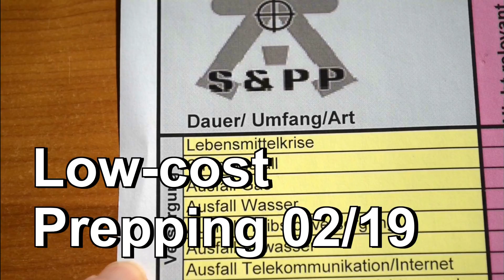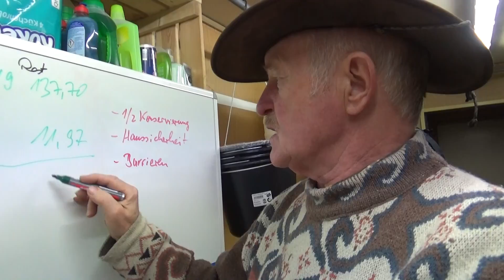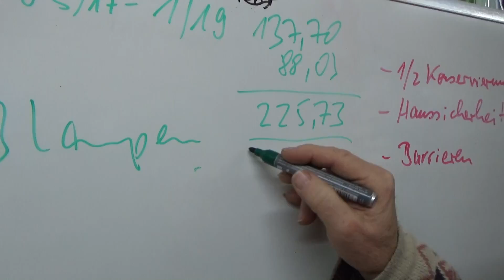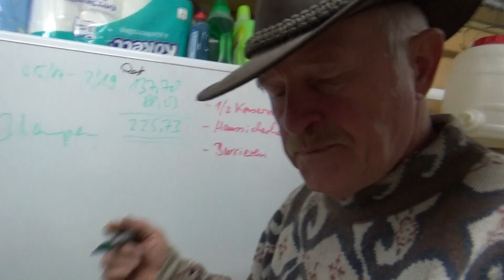Low-cost Prepping 02/19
Du willst werbefreie Videos von mir, oder mich einfach ein wenig unterstützen?

100 Teelichte
10x FFP3-Maske
Besserer Schutzanzug
Erste Hilfe Kasten
6er Pack Wasser
Taschenlampe für Prepper
Große Kerze
10 Gaskartuschen
Zahncreme mit Myrrhe
Zahncreme mit Minze
Süßigkeiten in MHD-Box
20-Liter Kanister Kunststoff
10-Liter Kunststoffkanister
20-Liter Metallkanister
Vakuumbeutel ALU
Papierbeutel mi ALU
Halter für Skalpellklingen
Diclofenac 25mg
Diclac Schmerzgel
Metalline Kompressen
Pflaster sensitiv
Wund und Heilsalbe
Wundpflaster am Band
Elastische Binde
Aloe Handcreme
Nivea 400ml
2-Phasen Spannungsprüfer
Satz Schraubendreher
Nägel 80er 1kg
Spax Schrauben 100mm
Spax Schrauben 60mm
Dübel 6mm
Dübel 8mm
Satz Bohrer Stein/Holz/Metall
Blickdichte Folie
Draht 3,1mm
Draht 0,8mm
750er Paracord 30m
Billige Indoor-Taschenlampe